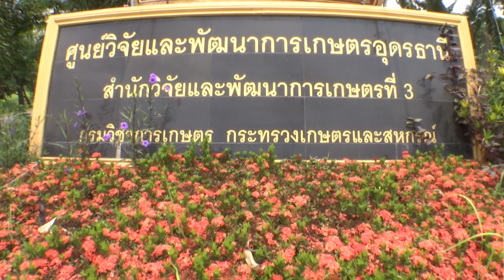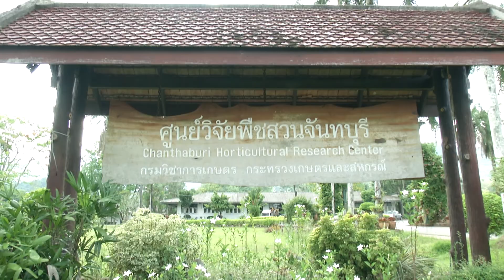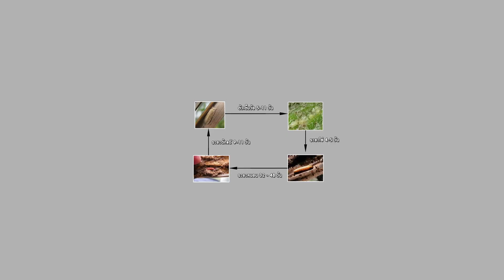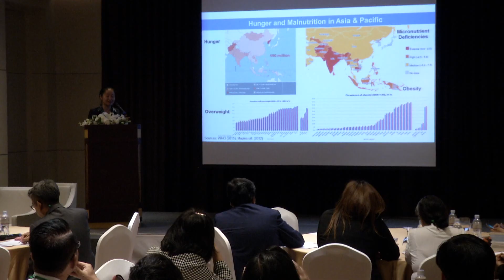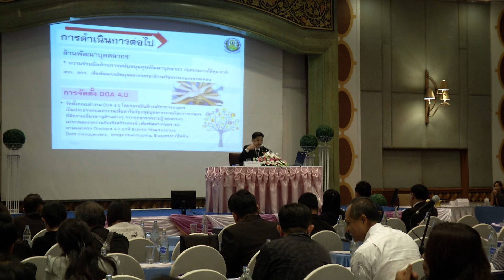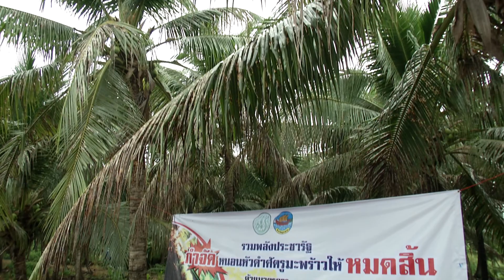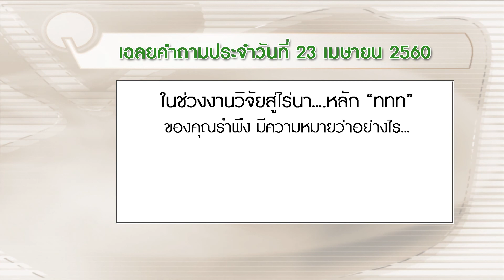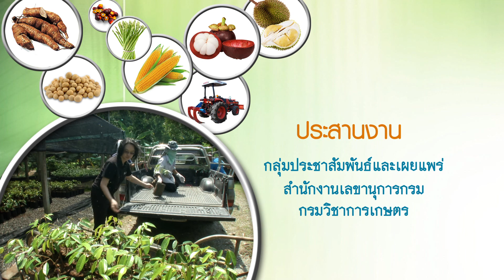ทุเรียนคุณภาพดีจันทบุรี 7 , 8 , 9 พันธุ์แนะนำใหม่จากกรมวิชาการเกษตร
ทุเรียนไทย ผลไม้ที่ได้ชื่ออร่อยที่สุดอีกชนิดหนึ่ง  ได้รับความนิยมจากผู้บริโภคทั้งในและต่างประเทศ เพิ่มมากขึ้นทุกปี  เพื่อให้เกษตรกรผู้ปลูกทุเรียนมีทางเลือกให้กับผู้บริโภคเพิ่มมากขึ้น การพัฒนาสายพันธุ์ทุเรียนให้มีคุณภาพ  จึงมีความสำคัญเป็นอย่างยิ่ง  ซึ่งในปีนี้กรมวิชาการเกษตรได้ประสบผลสำเร็จในการพัฒนางานวิจัยได้สายพันธุ์ทุเรียนลูกผสม ถึง 3 สายพันธุ์ด้วยกัน  แต่ละสายพันธุ์จะมีความแตกต่างกันอย่างไร ติดตามรับชมได้ในรายการ

ออกอากาศ : วันอาทิตย์ที่ 7 พฤษภาคม 2560
เวลา  : 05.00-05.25 น. โมเดิร์นไนน์ทีวี